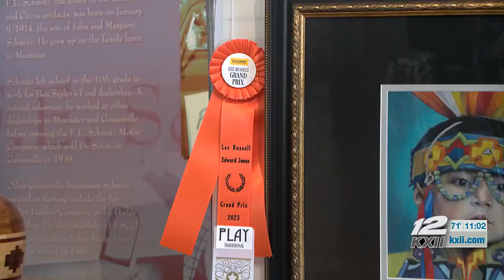2023 ‘GAVA’ exhibition drew in artists all over Texas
Gainesville’s annual week-long fall art exhibition had 247 entries of art this year.